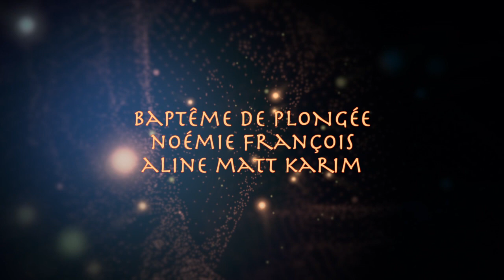Baptême de plongée Karim Noémie François Matt Aline Abyss Amed Bali Indonésie